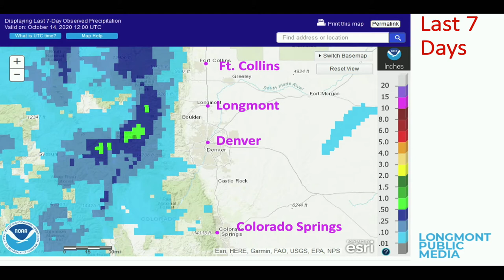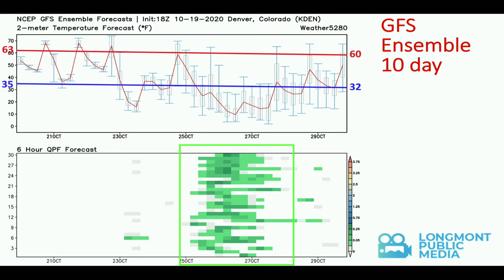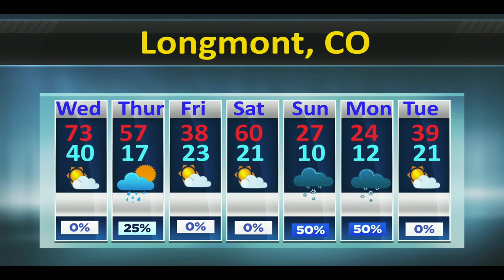The weather forecast for the week of October 21 - October 27